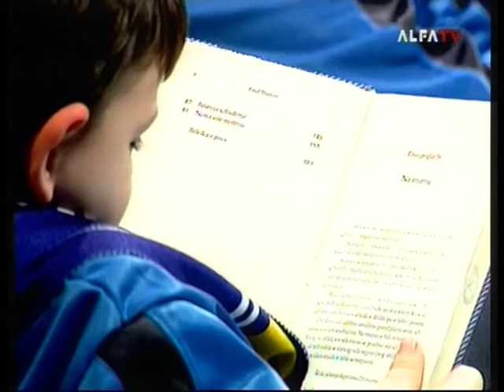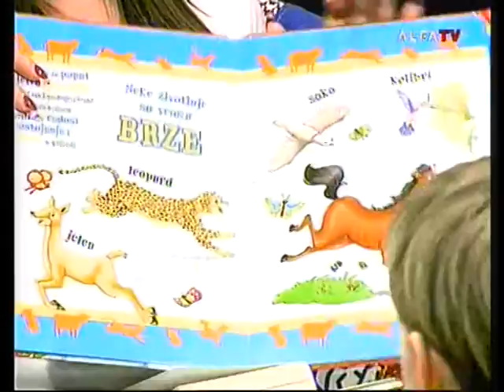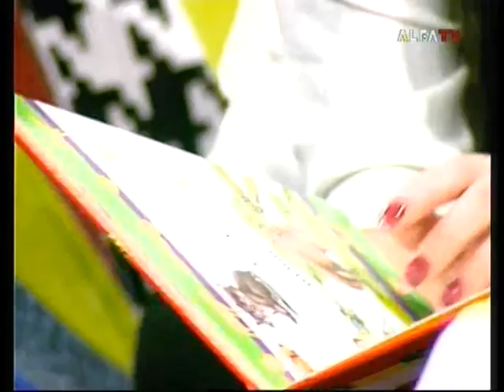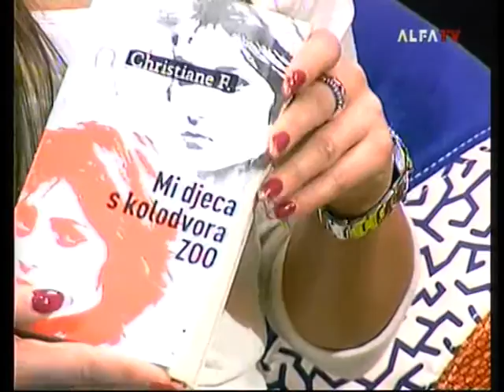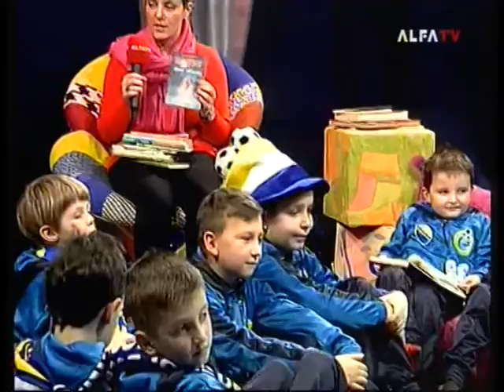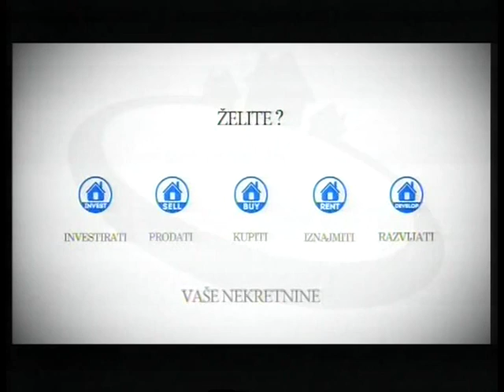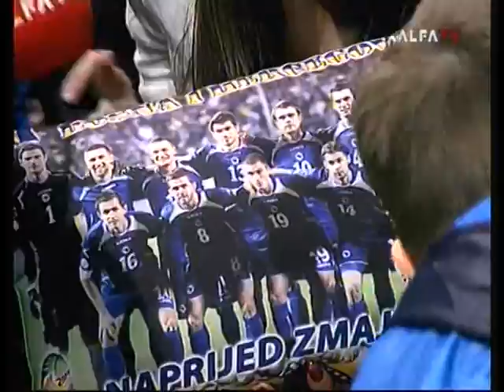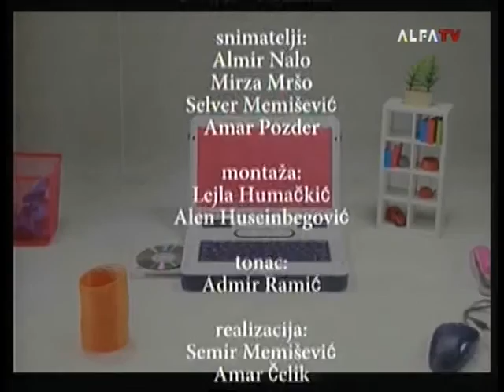ALFOVCI TV ALFA 07 02 2015